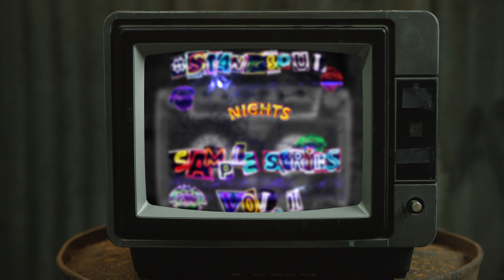NIGHTS - ST4NKFACE [ST4NKSOUL SAMPLE SERIES VOL. 1]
ST4NKSOUL SAMPLE SERIES VOL. 1 (10/14)